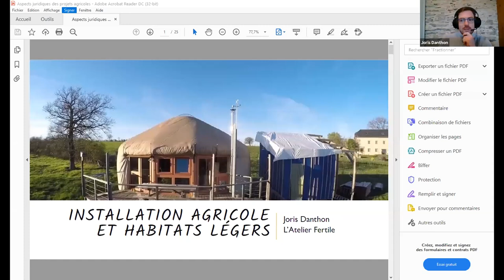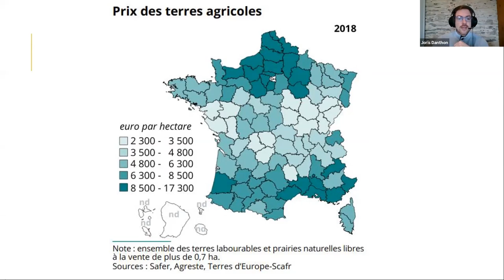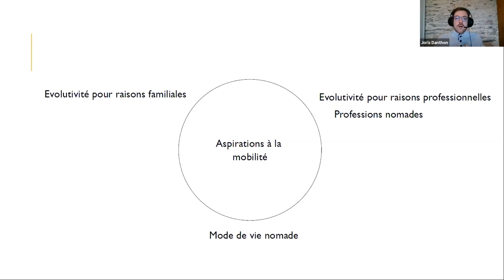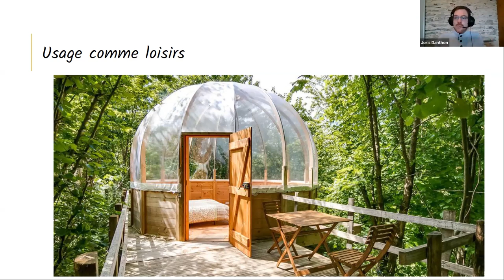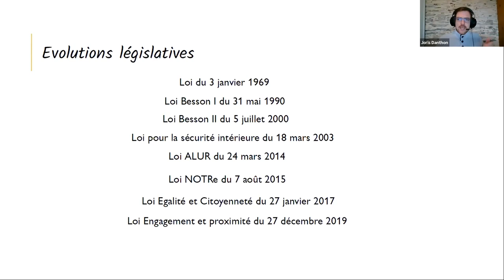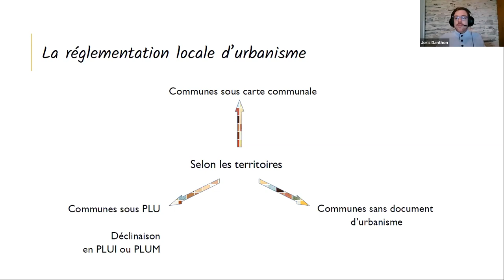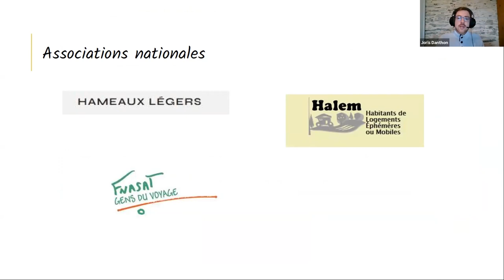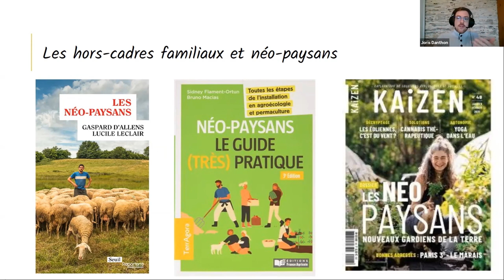Favoriser l'accès au foncier agricole grâce à l'habitat léger, L'ATELIER FERTILE Joris Danton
💦 Parce que se loger à proximité de son terrain est essentiel pour une installation maraîchère réussie et que les terrains avec maison sont souvent trop onéreux, Joris Danthon, fondateur de l'Atelier Fertile, nous présente les avantages et la réglementation sur l'habitat léger.

🌱 Plus d’informations sur les actions de l'antenne normande de Maraîchage Sol Vivant